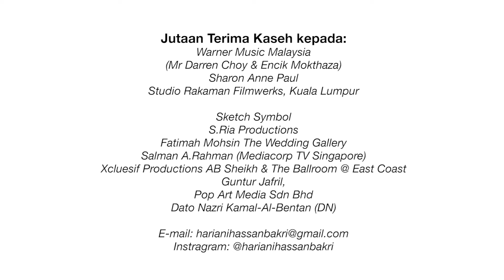Hariani Hassan Bakri - Bagaimana Lagi (Official Music Video)